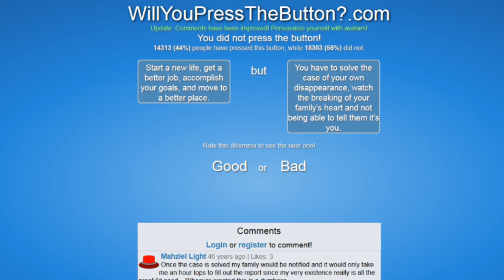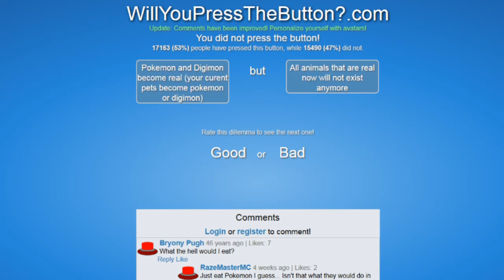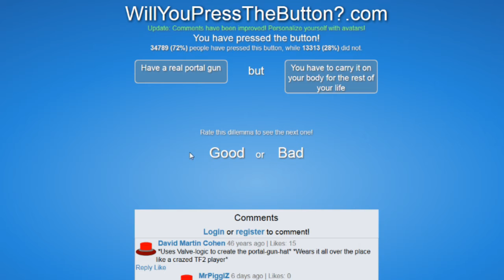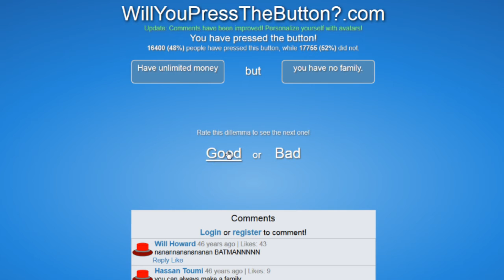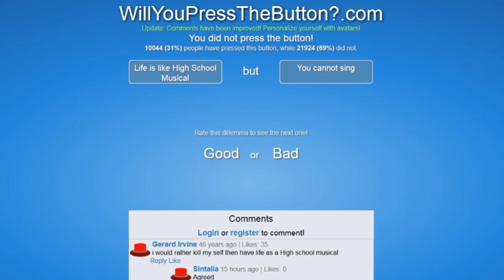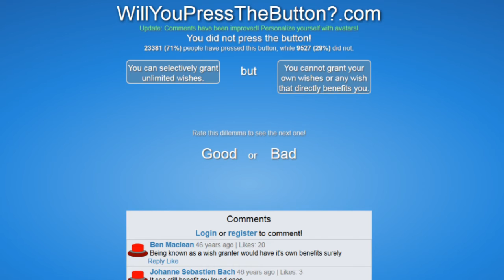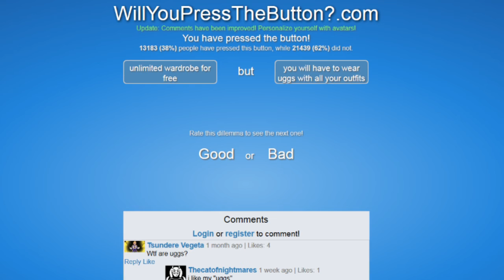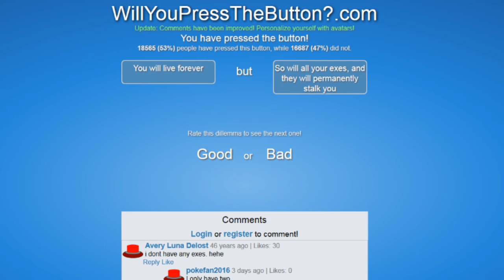Will You Press The Button? Part 3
You want a part 3? Well have a part 3 =o)